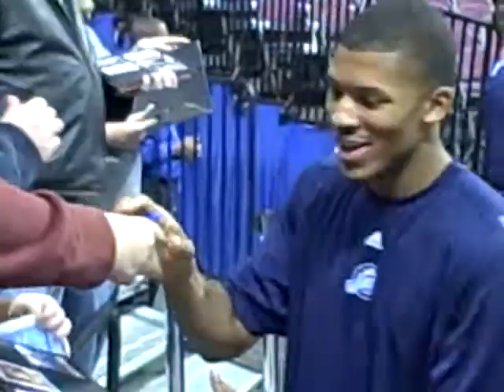Utah Jazz PG Morris Almond Signs Autographs On 12/19/08 in Detroit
Get ready to score some of the most unique autographs and memorabilia out there!

All Time Great Authentics is the ultimate destination for authentic signatures and collectibles. From rock legends to political leaders, we've got it all!

Based in Detroit, but traveling the globe to bring you the most unique and exclusive items.

and let us know what catches your eye!

We're always happy to work out a deal with you.